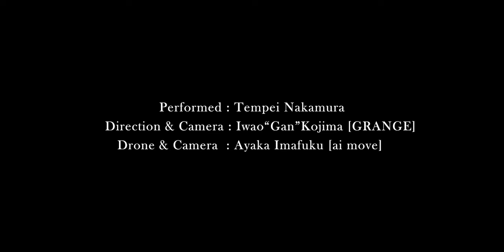【Odyssey -Final-】中村天平 (Official Music Video)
構想4年のMVついに完成！
ヨーロッパ全46カ国ツアーを達成し、
その全てが詰まった冒険の集大成。
皆さん、この想い聴いてください！
そしてシェアして頂ければ幸いです。

この曲はポート株式会社のテーマ曲で、
今回のMV撮影で多大なご協力をして頂きました。
心からありがとうございます。

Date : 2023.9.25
Location : Hokkaido / 北海道大空町

Composer & Pianist : Tempei Nakamura / 中村天平
Director & Camera : Iwao "Gan" Kojima / 小島巌 (GRANGE)
Drone & Camera : Ayaka Imafuku / 今福彩夏 (ai move)
Piano Rental : Toshiya Watanabe / 渡辺聡也

Coordinator : Hideyuki & Noriko / 栗原秀之&典子
Supported by PORT Inc. / ポート株式会社

【東京公演完売間近‼️】

東京で一番好きな白寿ホール、
最高の響きで聴くピアノコンサート。
15年の集大成、ここで見せます。
プログラムの最後はOdyssey-Final-。
最高の時間、楽しみにしてて下さい。

2024年1月6日 (土) 18:00
東京, 白寿ホール(指定席)
¥5,000 / 学割¥3,000 / 当日+¥1,000

↓【15周年記念ツアー予約】
12/16 福岡市
12/17 福岡県北九州市
12/19 広島市
12/20 岡山市
12/23 大阪市
12/24 京都府福知山市
12/26 滋賀県彦根市
12/27 岐阜市
2024/1/6 東京, 白寿ホール
1/8 茨城県水戸市
1/13 名古屋市(完売)
1/14 三重県尾鷲市